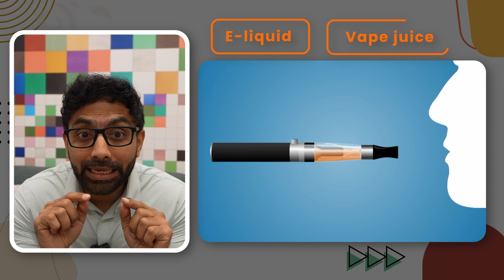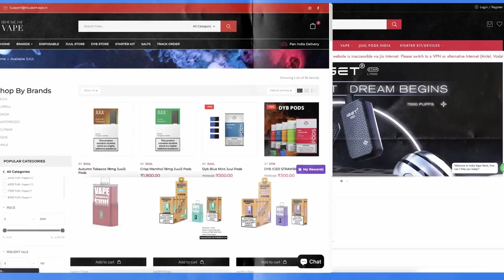The Vaping Trap: What You’re Really Inhaling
In this video, we will breaks down the dark truth behind vaping — a habit often seen as “cool,” “safe,” or “smoke-free.” But is it really harmless? We’ll cover what’s inside vape juice, how vaping impacts your lungs and brain, the hidden addiction risks for youth, and what science says about long-term damage — including popcorn lung, asthma, and even fatal respiratory collapse. This is your wake-up call to rethink that “harmless puff.”

🔍 Video Highlights:
 ✔️ Vaping Addiction in Teens
 ✔️ What’s Inside Vape Juice
 ✔️ Nicotine & Antifreeze
 ✔️ Popcorn Lung Danger
 ✔️ EVALI Lung Collapse
 ✔️ Brain Fog in Young Users
 ✔️ Flavored Vape Marketing
 ✔️ High Nicotine Doses
 ✔️ Mental Health Toll
 ✔️ Vape vs Cigarette Myths
✔️ Teen Vaping Addiction
✔️ Vape Juice Contents
✔️ Nicotine and Chemicals
✔️ Popcorn Lung Risk
✔️ EVALI Lung Collapse
✔️ Brain Fog Symptoms
✔️ Flavored Vape Tactics
✔️ High Nicotine Exposure
✔️ Mental Health Impact
✔️ Vaping vs Smoking